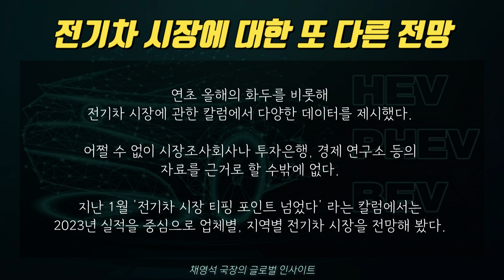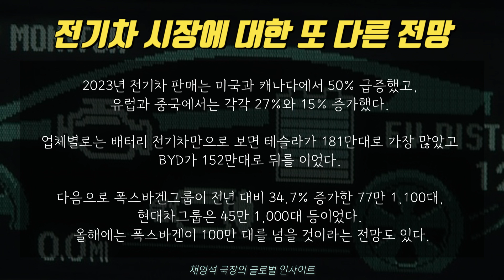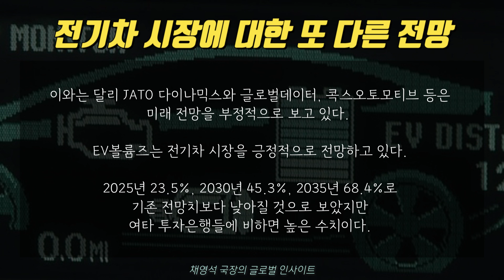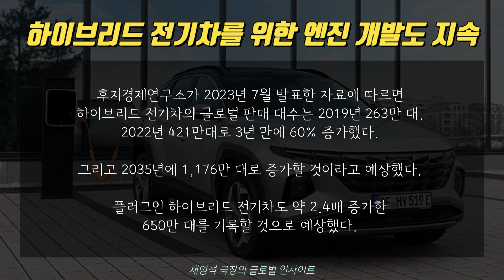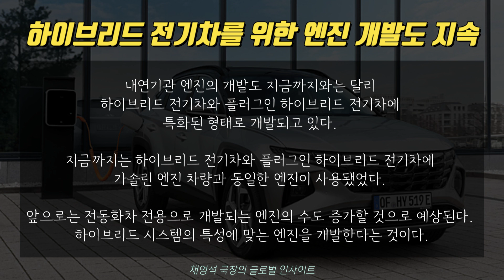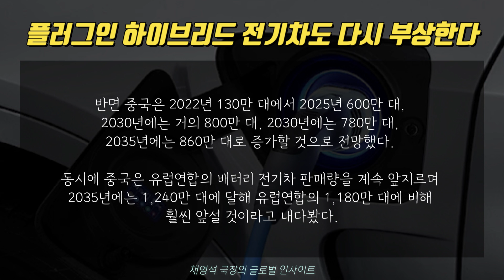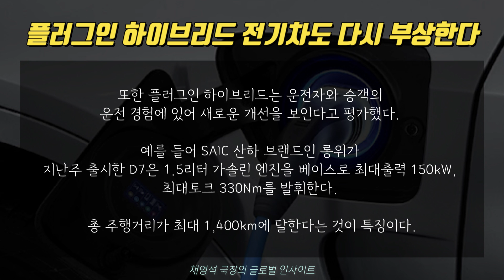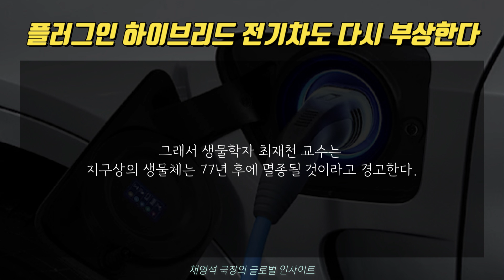[채영석의 인사이트] 전기차 시장에 대한 또 다른 전망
연초 올해의 화두를 비롯해 전기차 시장에 관한 칼럼에서 다양한 데이터를 제시했다. 어쩔 수 없이 시장조사회사나 투자은행, 경제 연구소 등의 자료를 근거로 할 수밖에 없다. 지난 1월 '전기차 시장 티핑 포인트 넘었다' 라는 칼럼에서는 2023년 실적을 중심으로 업체별, 지역별 전기차 시장을 전망해 봤다. 이번에는 지난번 칼럼에서 언급하지 않은 다양한 시장조사업체들의 전망치를 중심으로 배터리 전기차 시장 전망과 더불어 빠른 속도로 증가하고 있는 하이브리드 전기차 시장에 대해 간략히 짚어 본다.

00:00 전기차 시장에 대한 또 다른 전망
04:53 하이브리드 전기차를 위한 엔진 개발도 지속
07:31 플러그인 하이브리드 전기차도 다시 부상한다